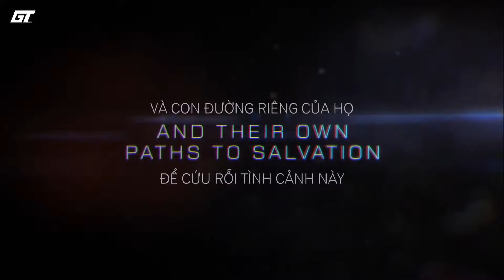Left Alive | Release Date Announcement Trailer [Vietsub]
Left Alive được giới thiệu là một tựa game bắn súng theo phong cách sinh tồn, không có quá nhiều thông tin cũng như các hình ảnh gameplay được tiết lộ. Thay vào đó, đoạn teaser cho chúng ta biết được danh tính của một vài người đứng đầu trong dự án mới này. Đầu tiên là nhà thiết kế nhân vật: Yoji Shinkawa – ông cũng là người thiết kế chính cho series&nbsp;game đình đám Metal Gear.

Game dự kiến ra mắt vào đầu tháng 03.2019.

Hiện tại các bạn có thể đặt trước game trên Steam và PS4.

Phụ đề bởi GTrailer Forum